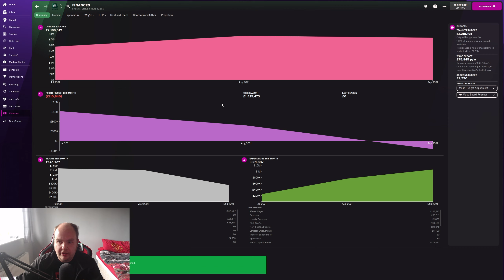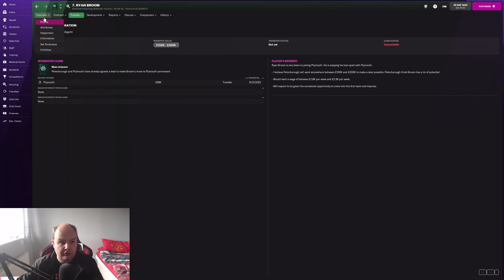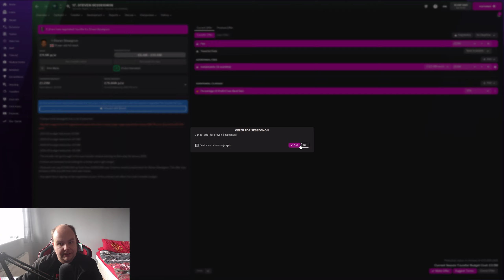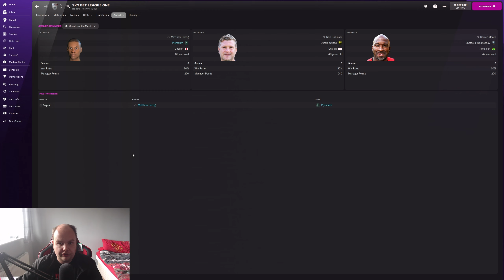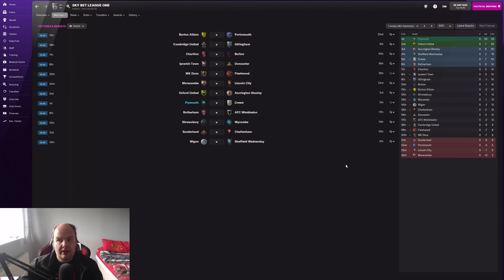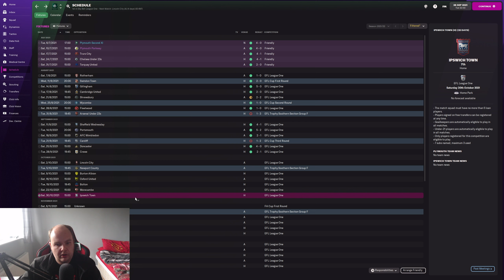FM22 Lets Play - Plymouth Argyle - S1 #4 - Ryan Goaldie - Football Manager 2022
In this FM22 lets play we take over Plymouth Argyle as we try to take them to the premier league & beyond on Football Manager 2022

My Equipment:

Microphone: Samson C01U Pro
Webcam: Logitech C920 HD Pro Webcam
Light: Elgato Keylight
Editing Software: Adobe Premiere Pro
PC Specs:

CPU: AMD Ryzen 7 3800X 8-Core Processor
GPU: GeForce GTX 3060 6GB
RAM: 16GB
SSD: Seagate BarraCuda 2TB